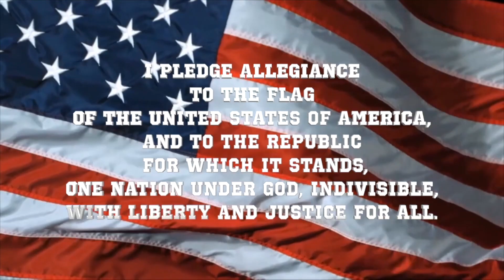Eagle Eye News 4-20-20